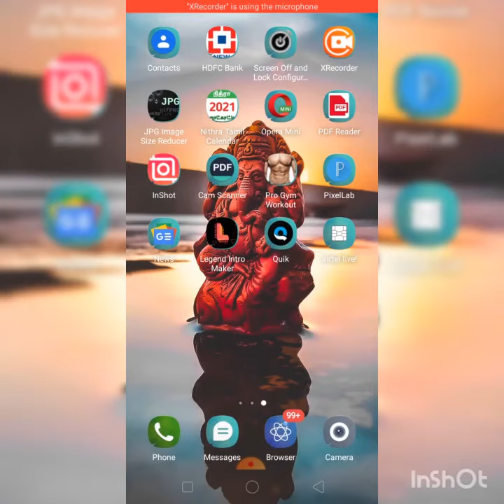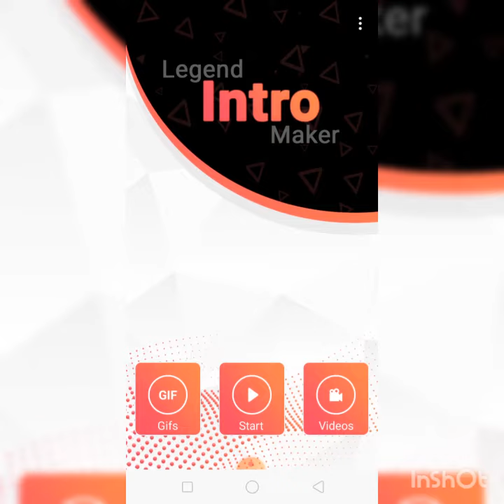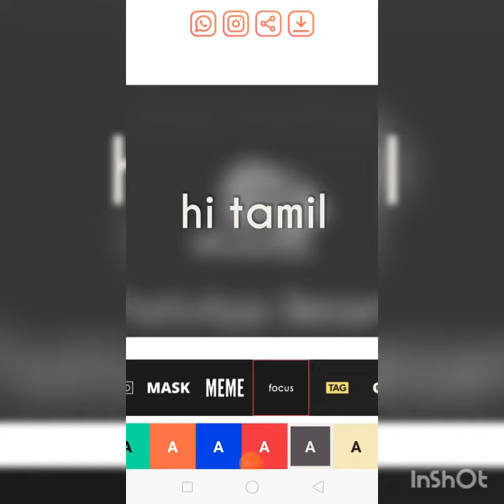how to create youtube intro maker in android mobile